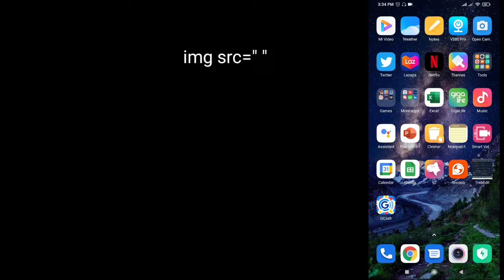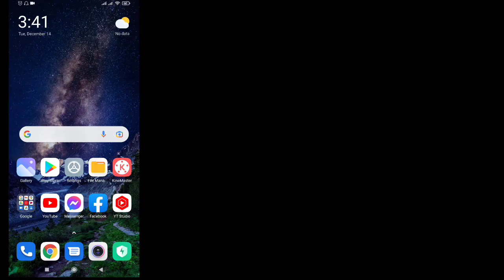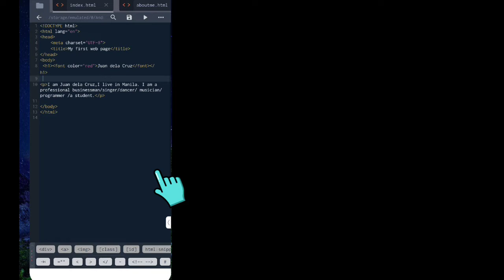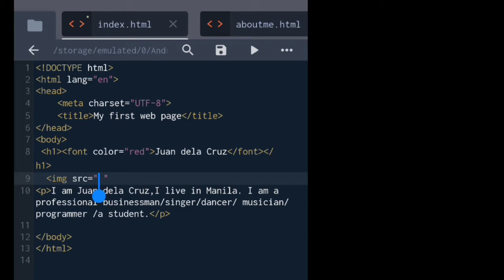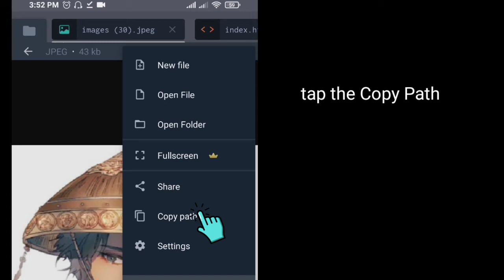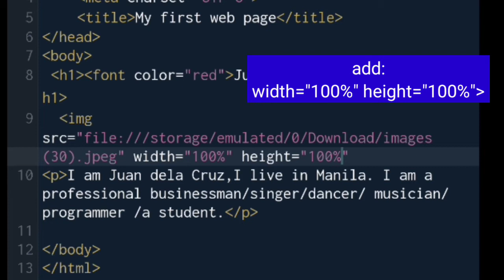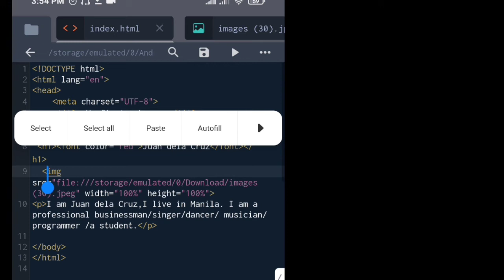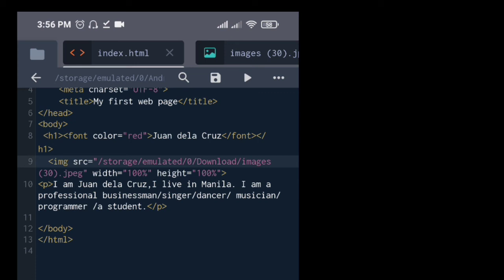ICT Programming: Paano mag insert ng images sa web page gamit ang TrebEdit app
For PHP programming:
KSWEB

for simple HTML coding:
TrebEdit

//*** I may not be always available  to answer questions because I dont alwaya have internet data connecrion. The pandemkc has affected me severely. I constantly lose jobs when the company I worked reduce employees, closed operations and I'm having difficulty finding a job immediately after that. I have spent my all savings. My YouTube channel is struggling to grow and I'm not really earning from this as of now. If you want to help me, I would really appreciate it and would really motivate me to make more vidoes.
or to my GCash: 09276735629